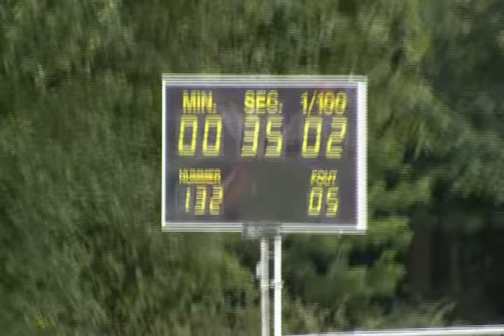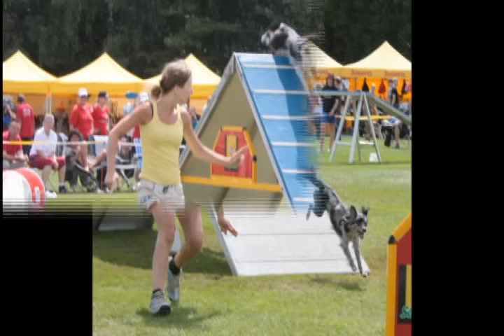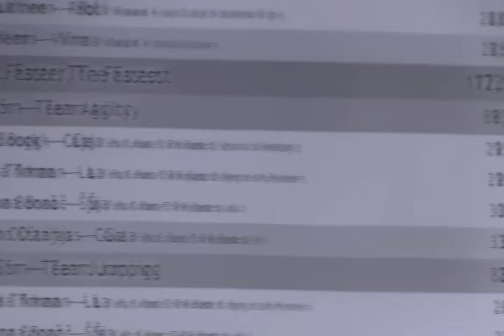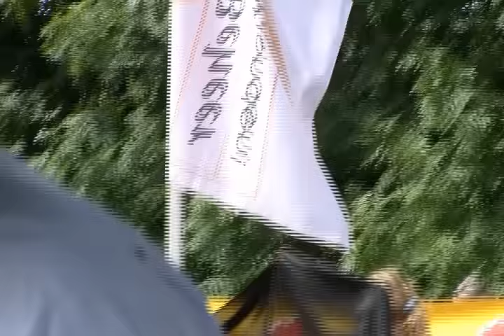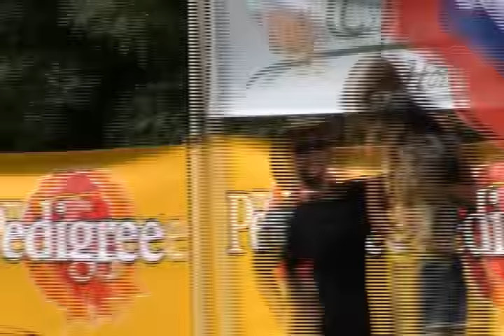Silvia Trkman EO 2009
Alcuni dei momenti più belli della grande Silvia Trkman durante l'EO 2009.